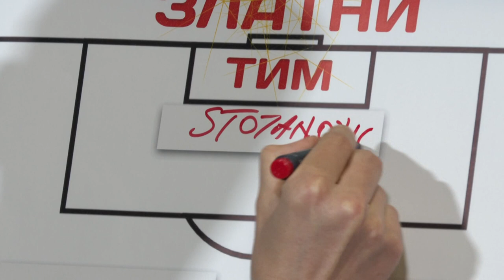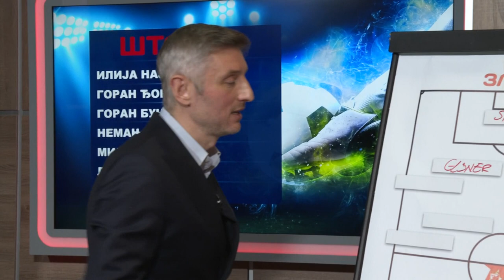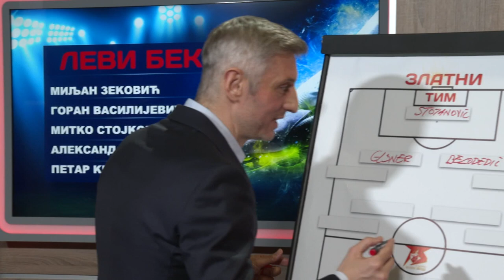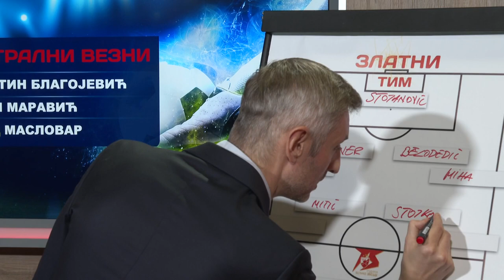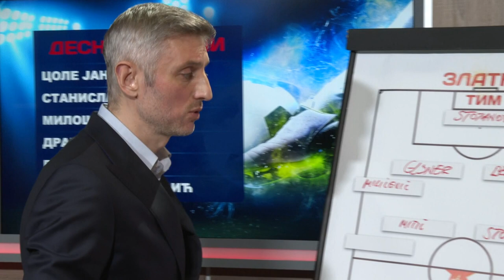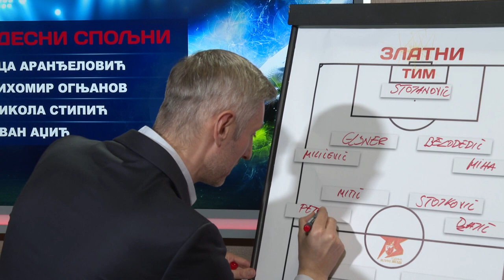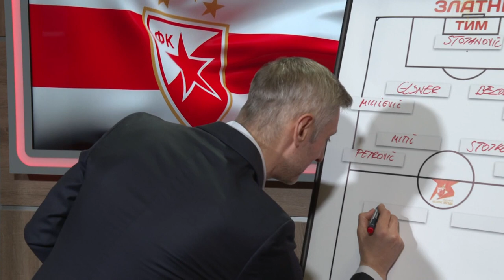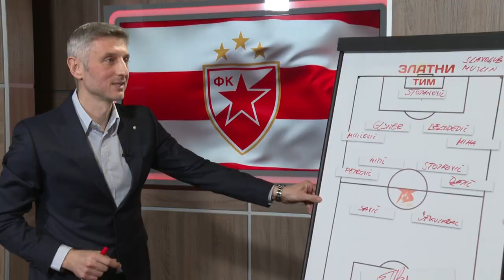ZVEZDIN ZLATNI TIM: Ivan Gvozdenović